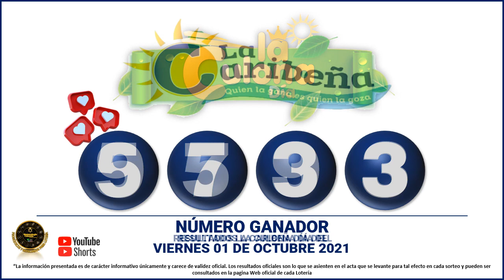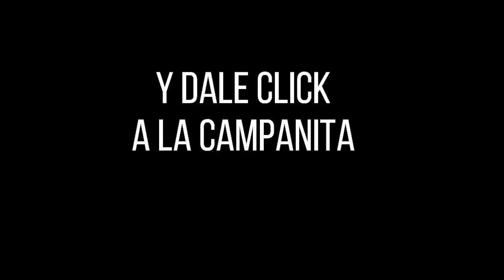Resultados del CHANCE DE LA TARDE del viernes 01 de octubre de 2021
Hola buenas tardes, te presentamos los resultados de las loterías y chances en Colombia, vamos con el Resultados del Chance Chances del día del viernes 01 de octubre de 2021.

Resultado chance VIERNES 01 de octubre